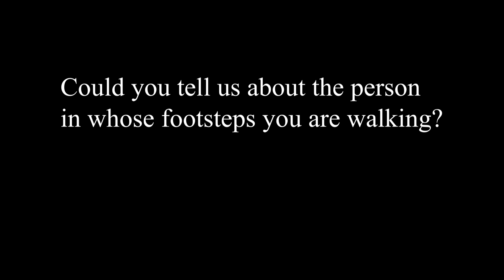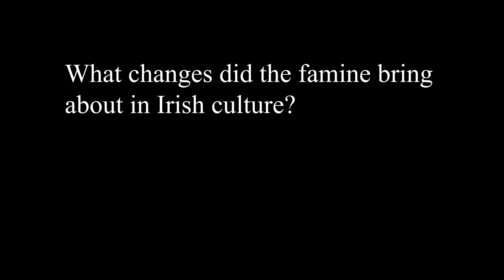Christine Kinealy talks to ADAPT while on the National Famine Way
Prof. Christine Kinealy talks to ADAPT about the cultural impact of the great famine and how it influenced Ireland in years to come